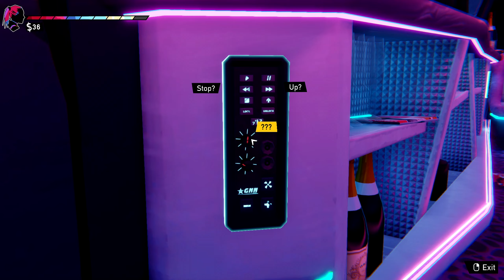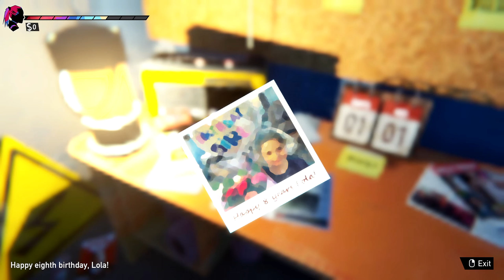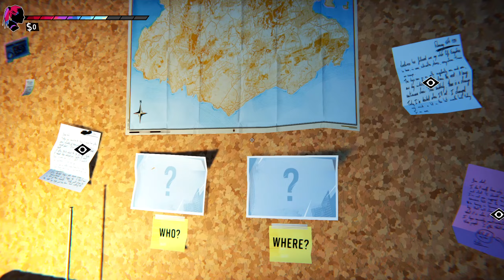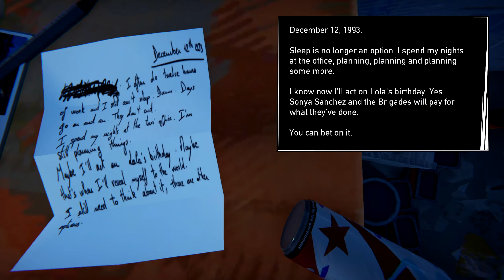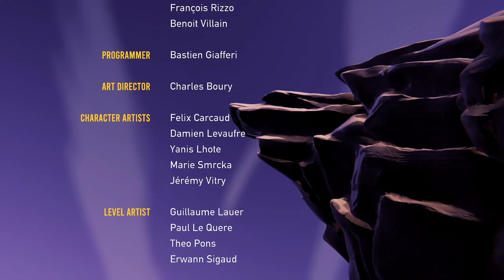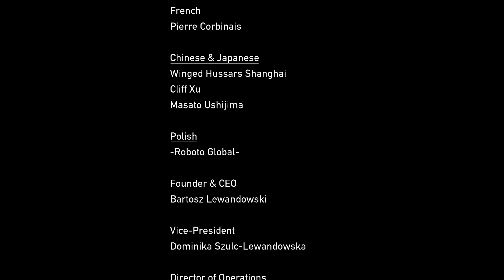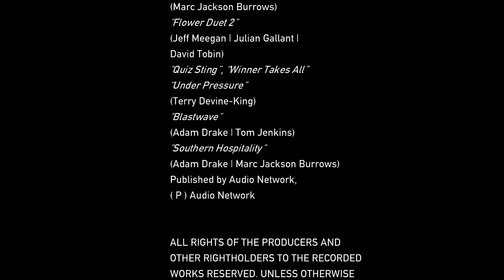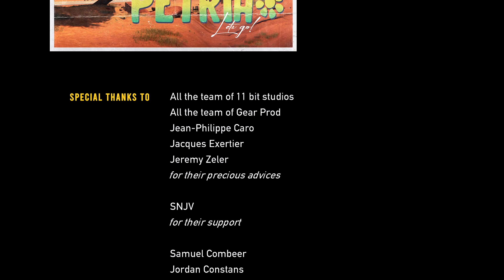Road 96 - Part 8 - Viva La Revolución [FINALE]